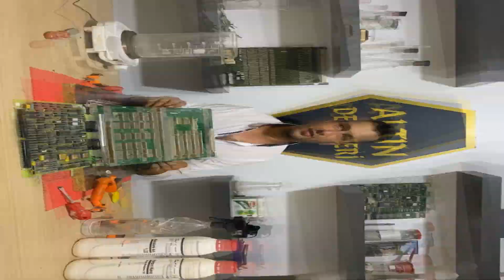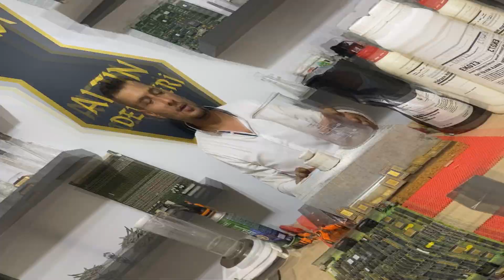ALTIN MADENİ SERVER KARTLARI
ALTIN DERSLERİ 'NE HOŞGELDİNİZ. KANALIMIZIN AMACI ALTIN, GÜMÜŞ,  ,PALADYUM,PLATİN, RODİUM MADENLERİNİN LABORATUVAR SİSTEMİ İLE ELDE EDEBİLECEĞİMİZİ GÖSTERMEKTİR.KÜÇÜK BİR SİSTEM İLE BÜYÜK MADENLERİ ÇIKARABİLİRSİNİZ.BU SİSTEMİ SİZLERE ÖĞRETEBİLMEK AMAÇLI HİZMET VERMEKTEYİZ.DÜNYADAKİ DEĞERLİ MADENLERİ SİZDE ÜRETEBİLİR VE GELİR KAYNAĞI ELDE EDEBİLİRSİNİZ.BİZİ TAKİP ETMEYİ UNUTMAYIN.